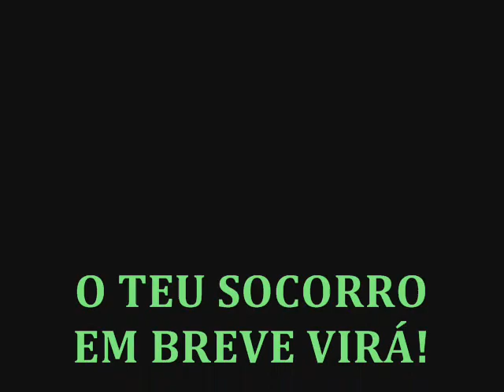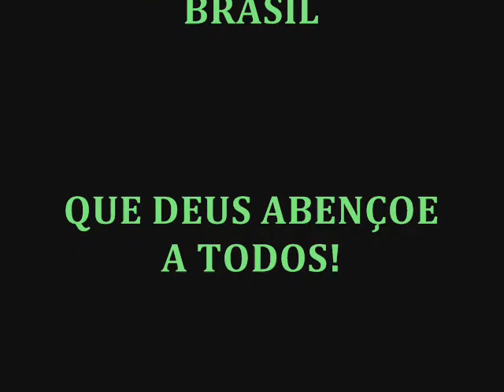O TEU SOCORRO EM BREVE VIRÁ! - MENSAGEM DE FÉ - DEUS É O NOSSO AUXÍLIO!